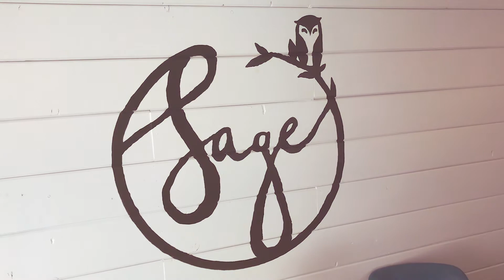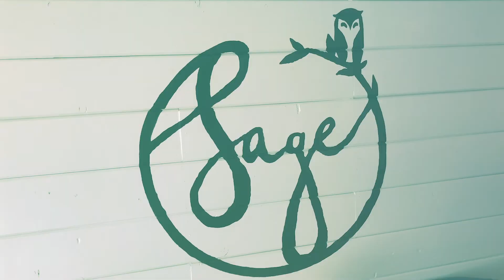Episode 047 – {Fun Motions that Build}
Join one of our Holistic Healers of OC as he takes you on an experience of Fun Motions that Build. His good natured and easy going personality makes it fun to get your body movement in for the day while also taking care to know your body’s limits.

You can connect with JR by visiting silverninjas.com.